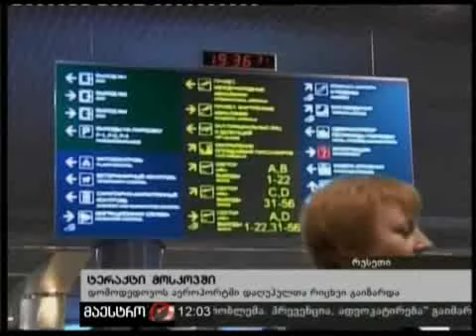25/01/11 ტერაქტი მოსკოვში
25/01/11 ტერაქტი მოსკოვში